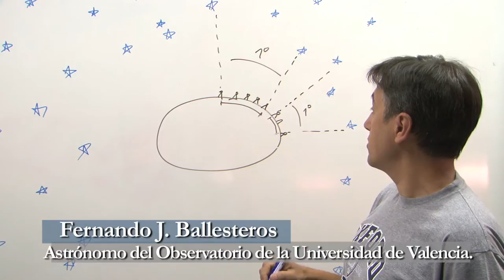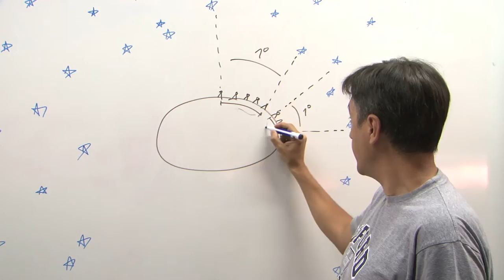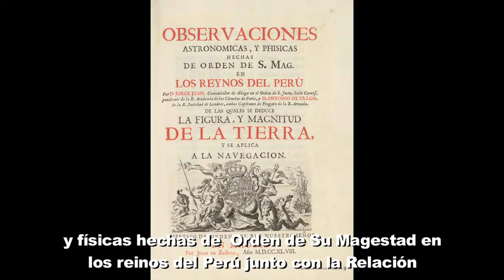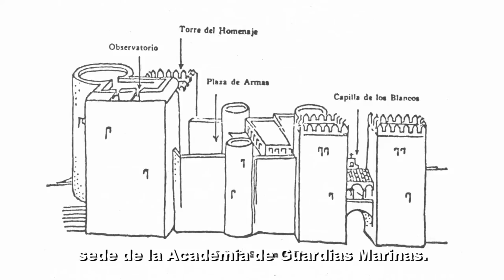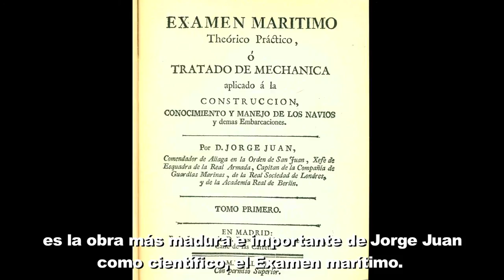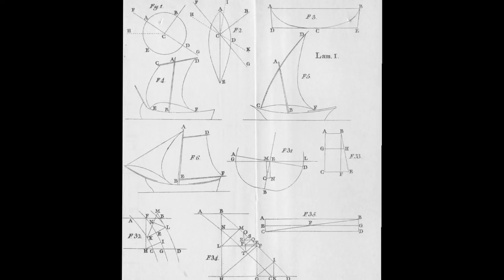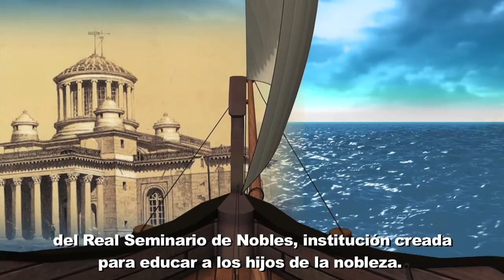Semblanza del científico Jorge Juan y Santacilia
Jorge Juan y Santacilia (n. Novelda, 1713; m. Madrid, 1773) es uno de los científicos valencianos más importantes de todos los tiempos. Destacó en náutica, mecánica, astronomía, geografía y cartografía. Jorge Juan fue miembro de la Royal Society de Londres, de la Real Academia de Ciencias de Berlín,  correspondiente de la de París y consiliario de la de San Fernando. Su actividad y su obra contribuyeron de manera muy destacada al importante desarrollo científico en la España del siglo XVIII.